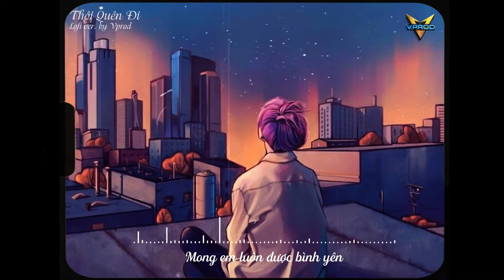Thôi Quên Đi Remix (Lofi Ver.) Người Còn Nhớ Hay Quên...Nhạc Lofi Buồn Hot TikTok Hiện Nay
Lyrics :
Người còn nhớ hay quên
Ân tình xưa giờ đây úa phai
Họa lòng áng mây trôi
Xót xa phận anh kẻ ở lại
Người giờ nhớ thương ai
Con đường xưa mình anh lẻ loi
Ngọc ngà phương xa
Nơi thành đô lấy em đi rồi
Phía cuối con đường
Đọng nhiều vấn vương
Nhánh hồng mờ phai
Theo bàn chân em đi xa nơi này
Đêm nhớ thương người
Ngày không tiếng cười
Nỗi buồn vây kín
Rượu thêm say thêm nhớ nàng
ĐK :
Dặn lòng thôi phải quên đi
Mối ân tình xưa ấy
Biết là đau nhưng em đi
Cũng chẳng một lần quay về nữa
Nước mắt rơi hoài trong đêm
Bên anh nay phải không em
Bến sông xưa
Chẳng còn ai ngóng ai trông
Người giờ đang ở phương xa
Có được hạnh phúc
Hay là nước mắt tràn ngập khóe mi
Dẫu bao nhiêu chân trời
Cách xa nhau mấy đời thì anh vẫn
Mong em luôn được bình yên
RAP :
Có còn đó không em
Những ngày dài
Em giờ bên ai khác
Chắc khó để quay lại
Vì bên cạnh đã có ai
Cho em mối tình khó phai
Nhắc bản thân này phải tập quên
Dẫu lý trí biết đả mệt nhoài
Có còn đó không em ơi
Những câu hát bến sông quê
Sao chữ thương bây giờ chua chát
Em đi chắc không về
Đò giờ sang ngang
Tình này qua trang
Sau cơn mơ ta chợt thức giấc
Bước ai đi sao vội vàng
Và giờ này thì còn gì nữa
Nhớ lúc ấy ta bên nhau
Từng lời hẹn đó
Anh đã nỡ quên đâu
Cả những ân tình ngày nào người trao
Giờ này ai thấu
Nghẹn lòng người nói
Chẳng thể bước lối đi chung
Chuyện tình đậm sâu
Phút chốc hóa mông lung
Bên sông buồn vì ngày người bước đi
Đớn đau tận cùng

ĐK :
Giọt lệ rơi mãi trong đêm
Đợi anh nay phải không em
Bến sông xưa
Cách xa nhau mấy đời
Thì anh vẫn mong em
Luôn được bình yên

Nỗi đau này gửi theo gió mây
Phút chốc chiêm bao
Anh lại thấy em chốn này
Những lúc em buồn
Liệu còn nhớ anh
Hay là em đã quên đi
Bao nhiêu kỷ niệm

Bến sông xưa
Có được bình yên
► Tất cả các ca khúc chúng tôi sử dụng trong video đều được sự đồng ý cho phép của Tác giả và Ca sĩ

Like Fanpage ,đăng Ký Group theo dõi ủng hộ VPROD MUSIC tại đây nhé !

© Copyright by VPROD Music ☞ Do not Reup"